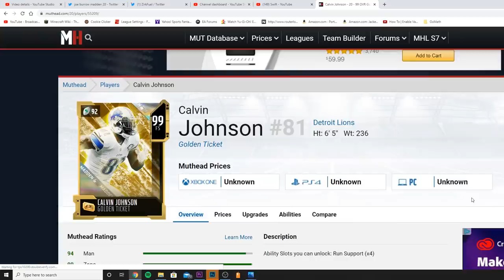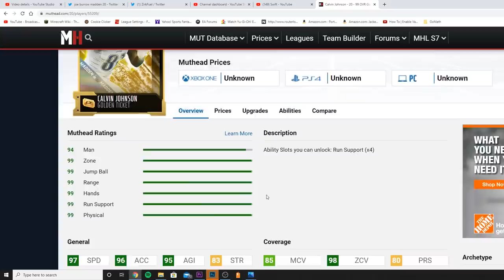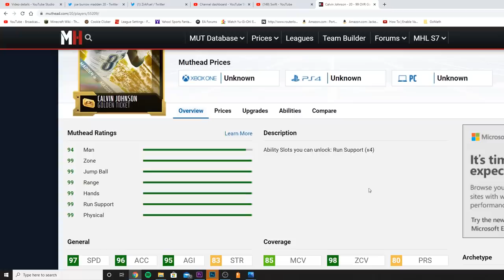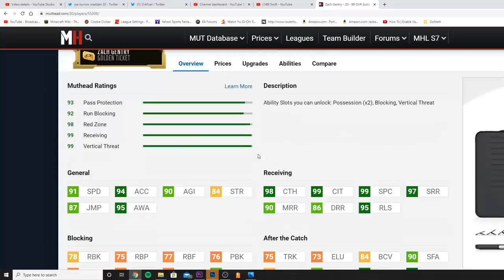3 FREE 95 2020 DRAFT CARDS! DRAFT PROMO INFO! NEW GOLDEN TICKETS JULIO, CALVIN, GENTRY! | MADDEN 20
3 FREE 95 2020 DRAFT CARDS! DRAFT PROMO INFO! NEW GOLDEN TICKETS JULIO, CALVIN, GENTRY! | MADDEN 20
3 FREE 95 2020 DRAFT CARDS! DRAFT PROMO INFO! NEW GOLDEN TICKETS JULIO, CALVIN, GENTRY! | MADDEN 20
3 FREE 95 2020 DRAFT CARDS! DRAFT PROMO INFO! NEW GOLDEN TICKETS JULIO, CALVIN, GENTRY! | MADDEN 20
3 FREE 95 2020 DRAFT CARDS! DRAFT PROMO INFO! NEW GOLDEN TICKETS JULIO, CALVIN, GENTRY! | MADDEN 20
3 FREE 95 2020 DRAFT CARDS! DRAFT PROMO INFO! NEW GOLDEN TICKETS JULIO, CALVIN, GENTRY! | MADDEN 20
3 FREE 95 2020 DRAFT CARDS! DRAFT PROMO INFO! NEW GOLDEN TICKETS JULIO, CALVIN, GENTRY! | MADDEN 20
3 FREE 95 2020 DRAFT CARDS! DRAFT PROMO INFO! NEW GOLDEN TICKETS JULIO, CALVIN, GENTRY! | MADDEN 20

 mut 20
 ULTIMATE TEAM
poodle

madden 20